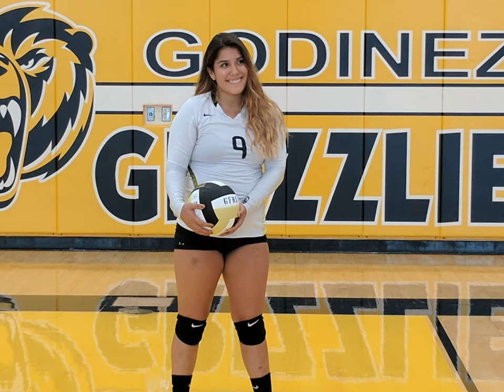2017-2018 Athlete Photo Shoot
These Grizzlies were selected to represent their sport for athletic photo shoot for 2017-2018.  Way to go Grizzlies as we are all looking forward to sharing in your athletic success this season.